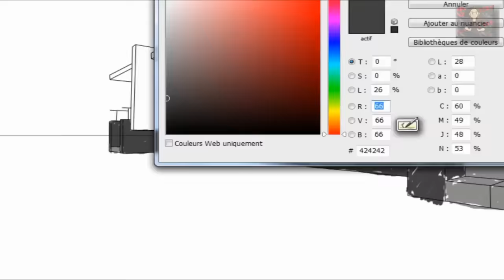Minecraft : Let's build n°4 [ép 1]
Retour en mode let's build pour une maison minimaliste, maximalisée par gogo :D

IMPORTANT

/!\ Les versions crackées ne sont pas admises  /!\

Musiques:
Bibliothèque Youtube